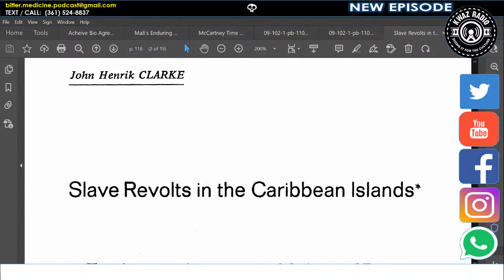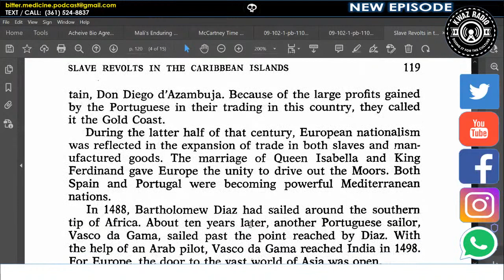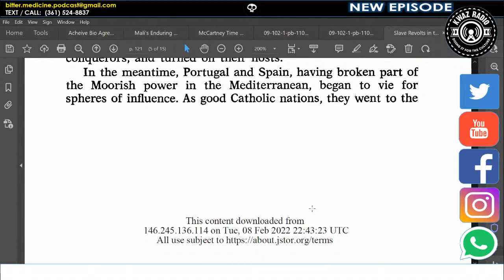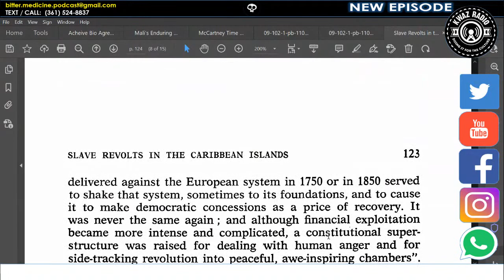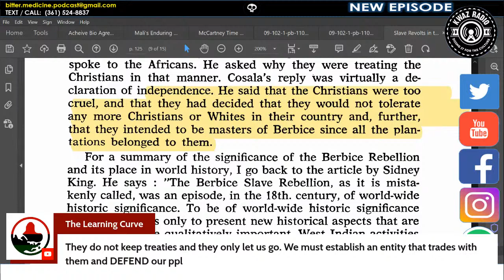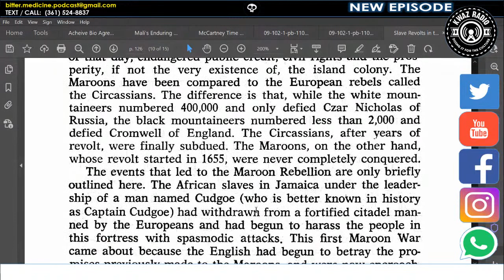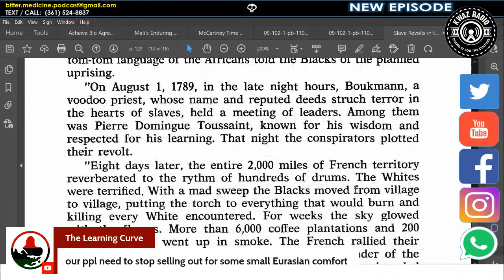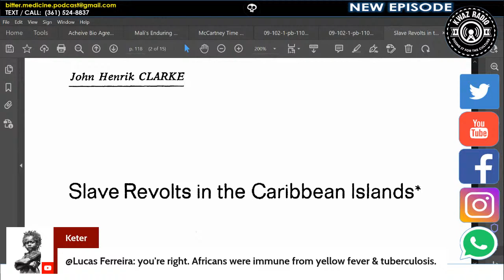Slave Revolts in the Caribbean Islands (BITTER MEDICINE PODCAST LIVESTREAM)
In this episode we read portions of  "Slave Revolts in the Caribbean Islands" by  John Henrick Clarke (Author).  Join Us to learn more.